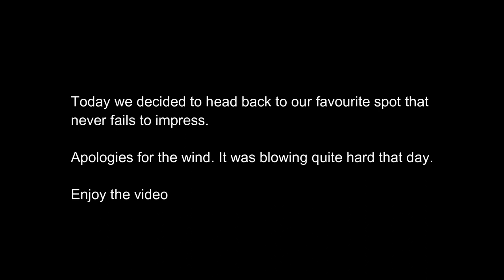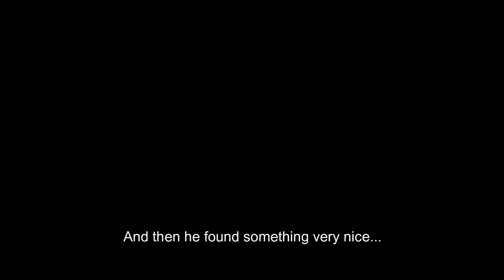Anglo Boer War Relics - You wont believe what we found!!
Today i decided to go out for about an hour. We found some relics not often found. I am continually striving to improve the channel. Still new but learning the ropes.